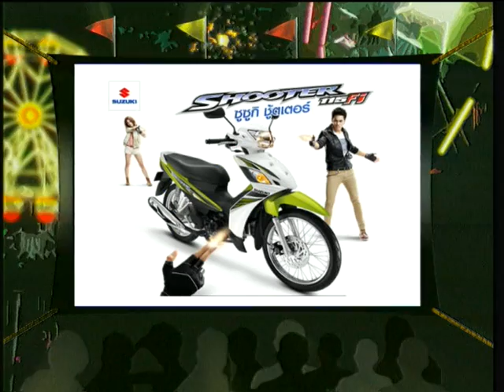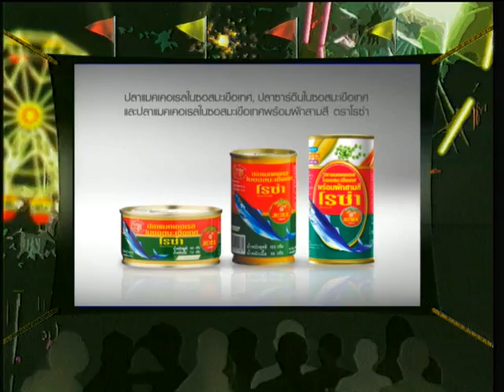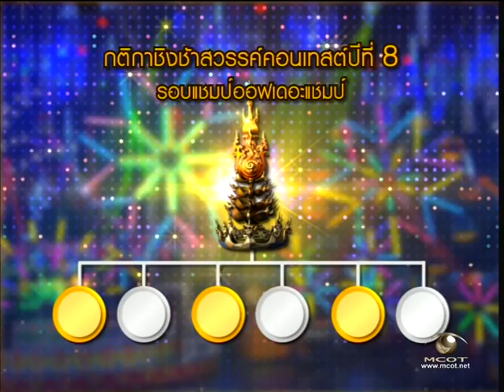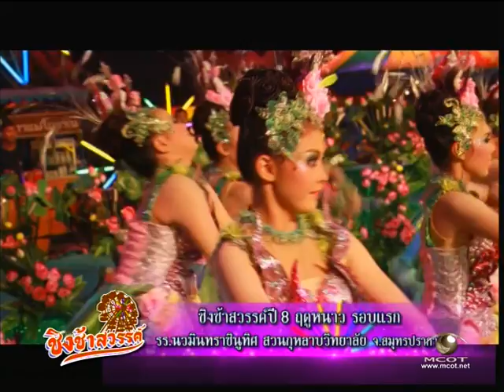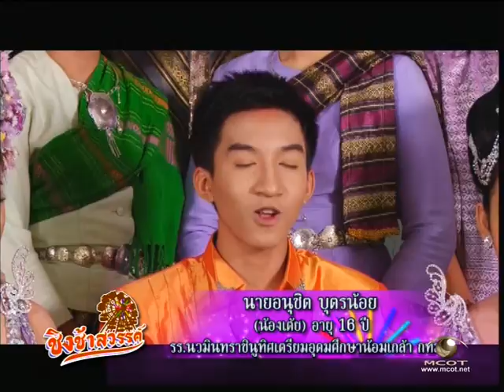ชิงช้าสวรรค์คอนเทสต์ ปีที่8 28-10-2556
รายการชิงช้าสวรรค์ ปีที่8 ฤดูหนาว รอบแรก คู่ที่3 สาย ก. โรงเรียนนวมินทราชินูทิศ สวนกุหลาบวิทยาลัย จ.สมุทรปราการ VS โรงเรียนนวมินทราชินูทิศ เตรียมอุดมศึกษาน้อมเกล้า กรุงเทพฯ และชิงช้าสวรรค์ประถมคอนเทสต์ปี2 รอบชิงแชมป์สุดยอดแชมป์เยาวชนปีที่2 เทปที่3 โรงเรียนวัดไร่ขิง ( สุนทรอุทิศ ) จ.นครปฐม โรงเรียน เทศบาล 2 วัดช่องลม ราชบุรี ภาพและเสียงระบบดิจิตอลและขอบคุณรายการดีๆ จากช่อง9 อสมท. และ บ.workpoint อย่าลืมติดตามวันออกอากาศแบบสดๆด้วยนะครับ ทุกวันเสาร์ เวลา 16:30 น. เป็นต้นไป กรุณาคอมเมนต์กันอย่างสุภาพชน มิฉะนั้นจะไม่ลงให้ดูแล้วเก็บไว้ดูคนเดียวดีกว่า สงสารน้องๆ ติดตามแฟนเพจของรายการได้ที่ และของผมเองที่ (เพจอื่นให้ใช้วิจารณญาณในการรับชม)